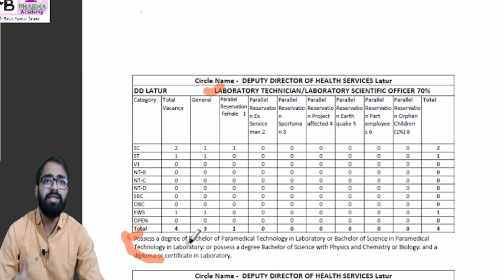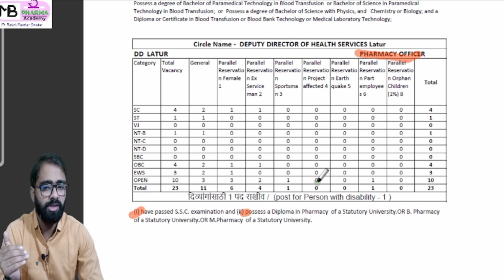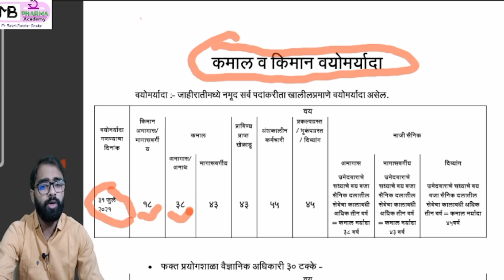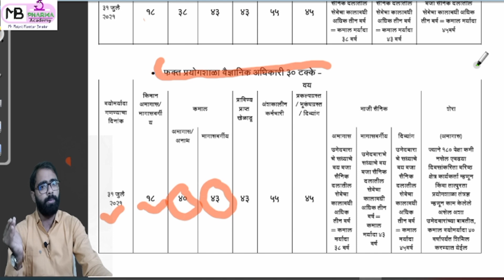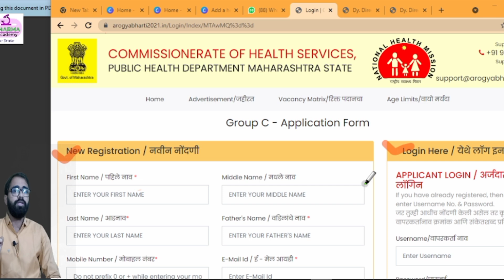New Registation | form चालू ! Arogya Vibhag Bharti 2021 | Age limit | Educational Qualifications